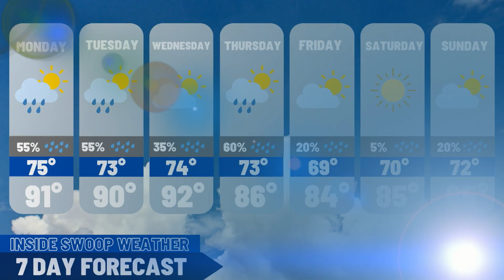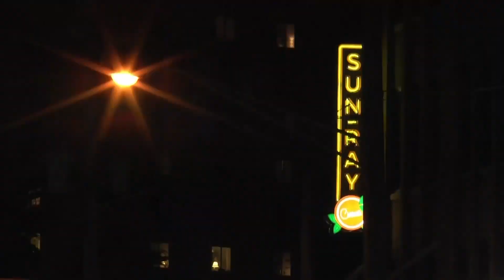Weather 9 11 23